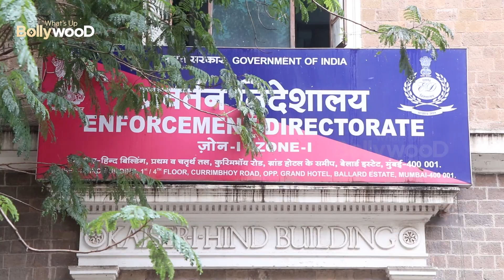Whatsapp CHATS says Rhea Chakraborty Consumed Drugs her Lawyer denies | Sushant was Drugged ?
According to Times Now, the Enforcement Directorate officials have got the details of Rhea Chakraborty's Whatsapp chats which reveals that Rhea was taking drugs and also she was dealing it.

Now in response to the allegations that the 28-year-old was in touch with drug dealers Her lawyer said , "Rhea Chakraborty has never consumed drugs in her life time ever. She's ready for a blood test any time"

The latest allegations come after nearly two months of speculations in Sushant Singh Rajput's death case.